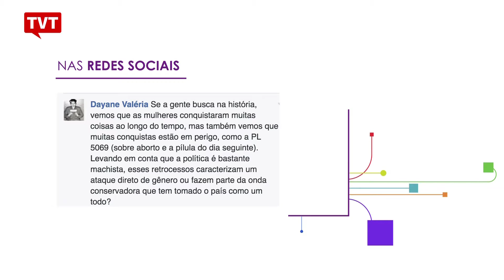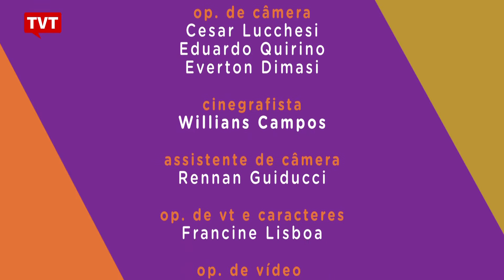Bom Para Todos: todo poder às mulheres 2/2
Estupro, possessividade e controle, manipulação, desrespeito, machismo. Estes são alguns dos entraves no caminho do empoderamento das mulheres. O feminismo, muitas vezes incompreendido, prega uma sociedade sem hierarquia de gênero – aquela diferenciação que concede privilégios e legitima a opressão. Não se trata de mulheres contra homens, mas sim de homens e mulheres caminhando juntos, lado a lado, com os mesmos direitos e deveres. Para chegarmos lá, é preciso dar todo poder às mulheres. E este é o tema do Bom Para Todos.​